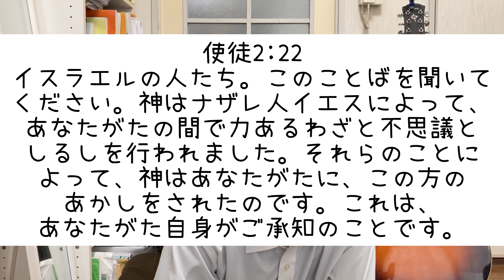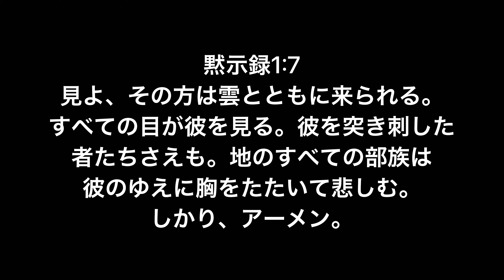【Who is Jesus シリーズ #17】聖霊降臨🔥ペンテコステ🔥 《by 牧師志望 とり》(プロテスタント/福音派/ペンテコステ派)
イエス・キリストが、天に召されてから、聖霊が降ってきました🔥
そのことによって、イエスの弟子たちは力を受けて、イエスキリストのことを全世界に述べ伝えました💪🔥
今日はそんな聖霊降臨の日であるペンテコステについて共に学んでいきましょう💪🔥

Praise God🙌🙌🙌